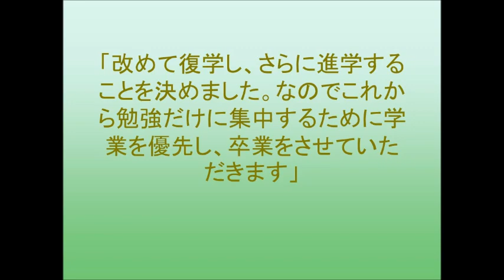HKT48チームKIV田中優香、グループ卒業を発表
HKT48チームKIV・田中優香がグループを卒業することを発表した。
1月30日に福岡・西鉄ホールで行われたHKT48チームKIV「制服の芽」初日公演で明かされた。